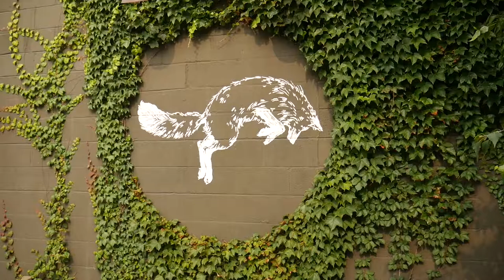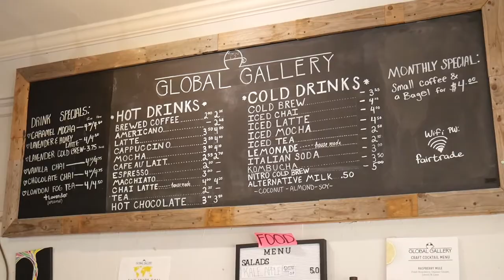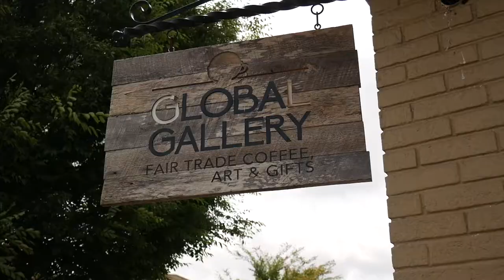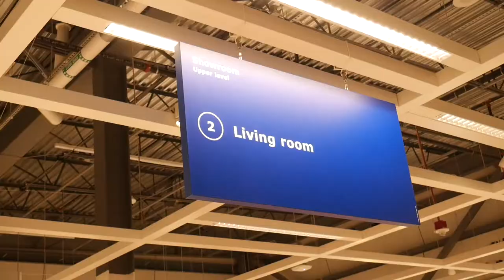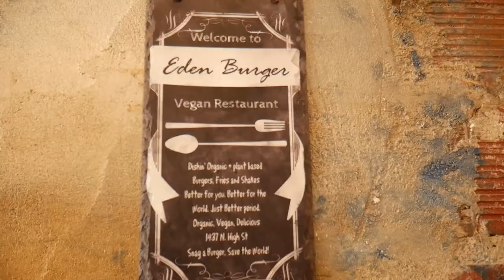Coffee Tour in Columbus | So Much Vegan Food!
Today we go on our own coffee tour of Columbus! We hit up The Fox in the Snow, The Angry Baker and Global Gallery. And all three were delish! We also hit up Eden Burger for lunch after hanging out at IKEA for awhile. It's a late sign off after watching the second Finals game. Go Warriors!